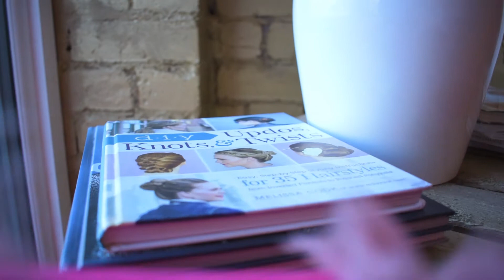Peach Blossom Makeover